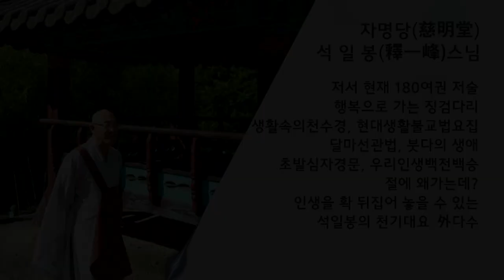행복동행 제73회... 아름다운 중년을 보내려면...